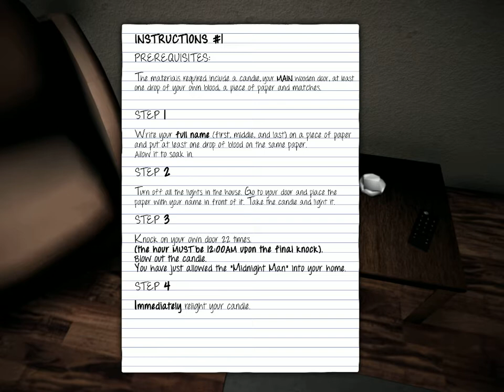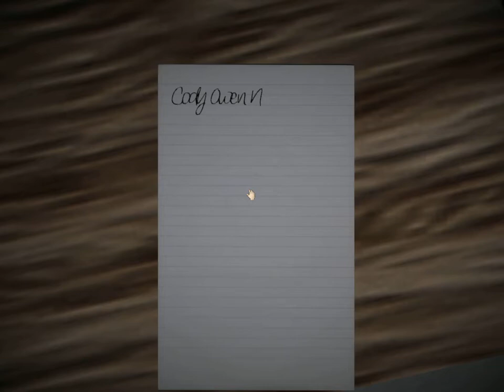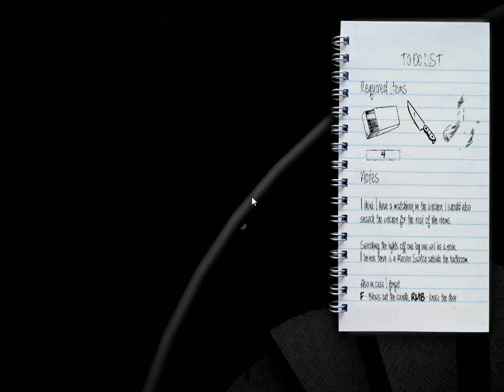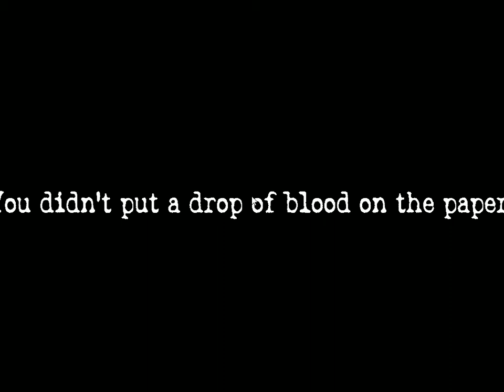The Midnight Game FAIL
This was a total fail. I will try off camera to get it and record the actual gameplay